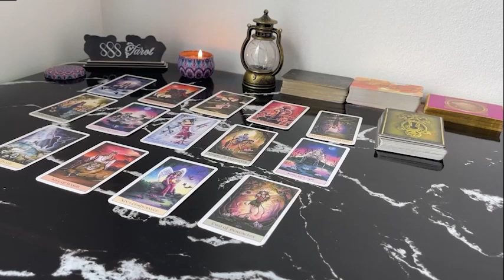CANCER MAJOR TURNING POINT AQUARIUS AND I MUST PREPARE YOU FOR THIS! CANCER JUNE TAROT LOVE READING